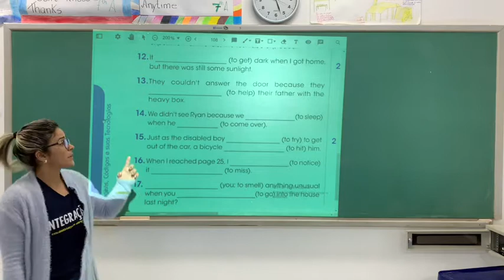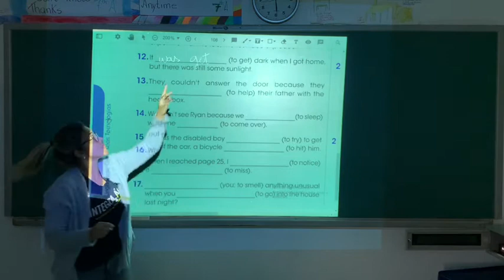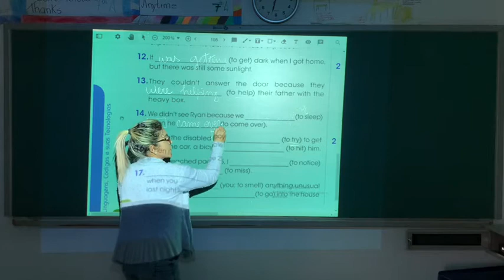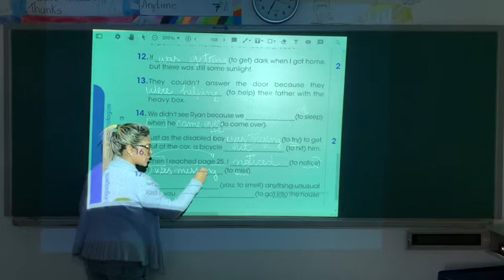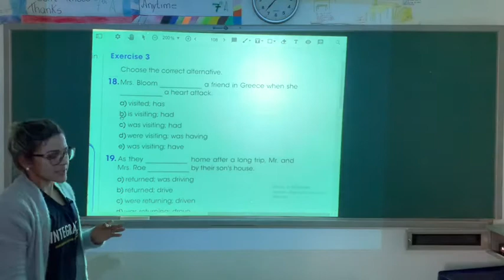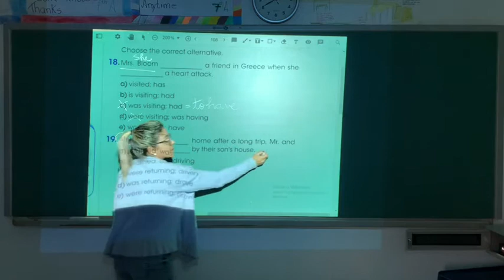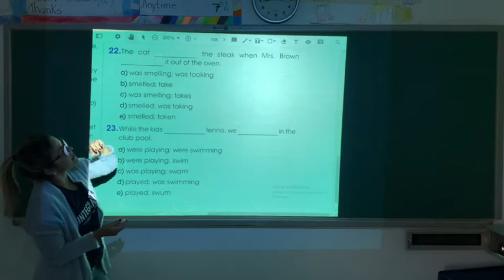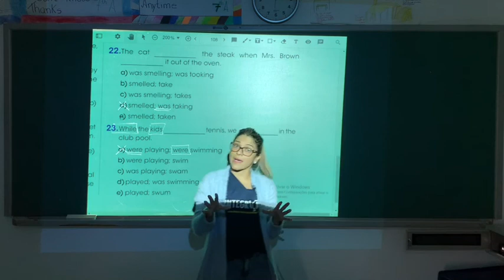1° ano - Inglês - Resolução de Exercícios - Colégio Nova Geração - Professora Ingrid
Aula 13 preparada pela professora Ingrid do Colégio Nova Geração, para nossos alunos do 1° ano.